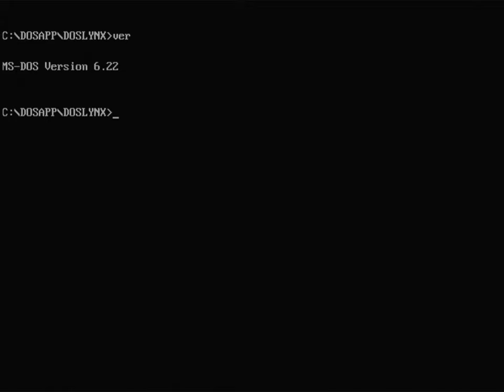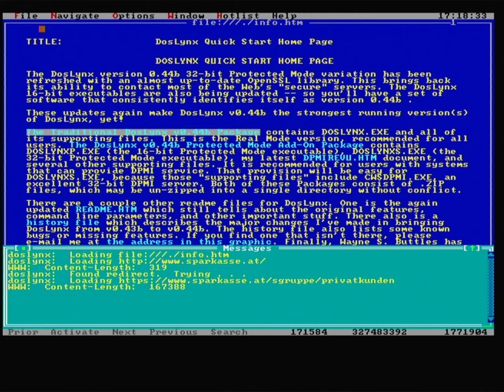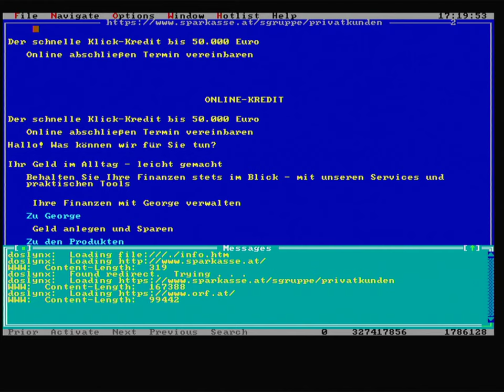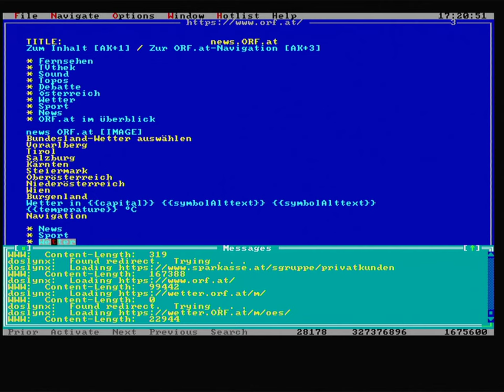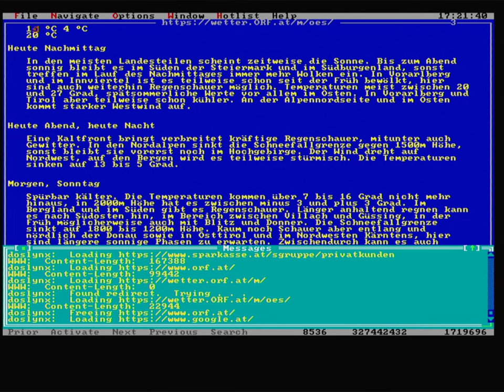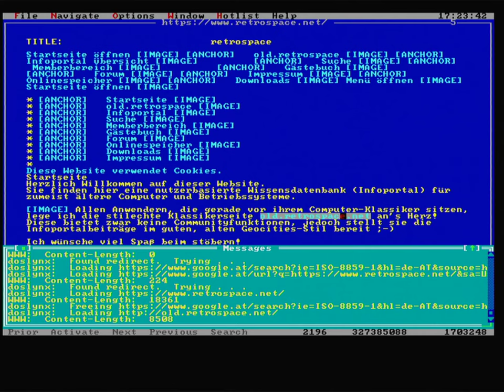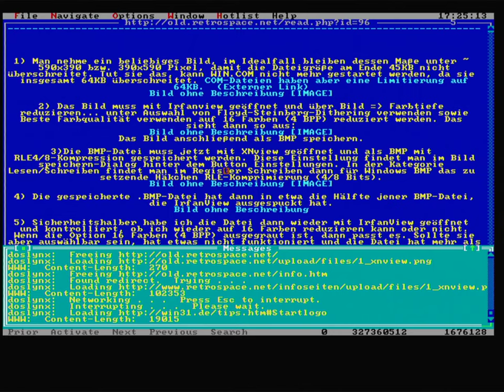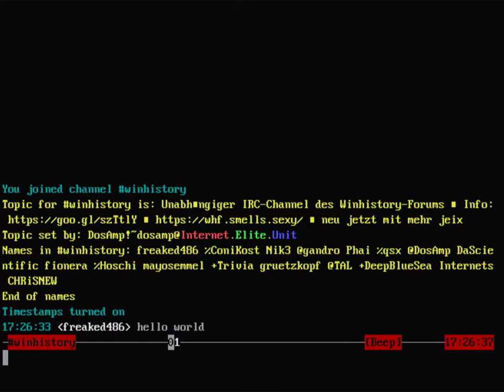Checking out a few HTTPS websites under MS-DOS 6.22 using DOSlynx Browser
DOSlynxS is a 32bit protected mode web browser with relatively modern HTTPS support for MS-DOS.
Surfing on Epson ActionNote 4SLC/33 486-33MHz Notebook having 4MB of  memory and a grayscale 640x480 DSTN. Captured the video output via GBS-C VGA to HDMI upscaler and HDMI to USB Camera stick..